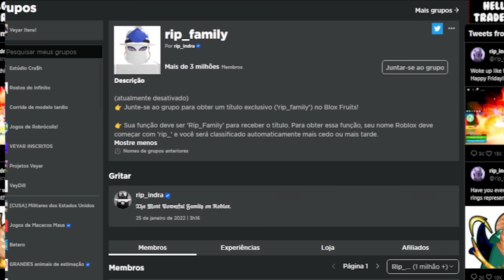24 HORAS PARA DESBLOQUEAR TODOS OS TITULOS DO BLOX FRUITS!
🌠Nesse vídeo eu vou tentar pegar todos os titulos do blox fruits em 1 vídeo!

18:15